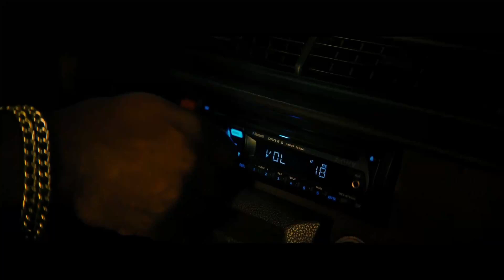John Wick 4 Unofficial Teaser Trailer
If you are the rights holders of the subject of this video, you are free to reuse this video without request for remuneration from me, only credits somewhere would be appreciated and required.